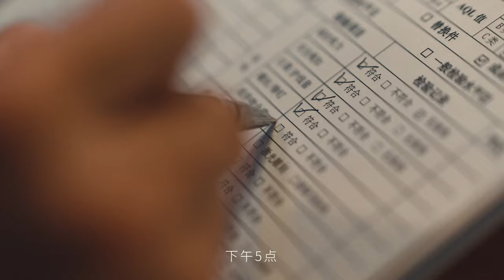聚划算 TVC ｜汇聚中国